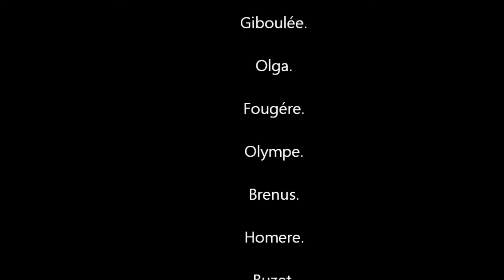film Découplé lievre CESSEY 2011